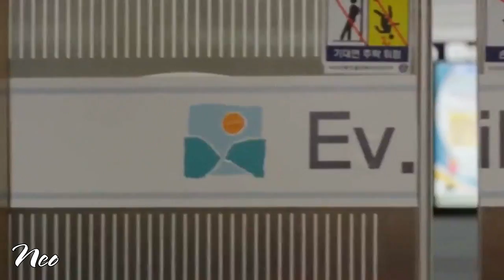Gong Myung x Min Hyo Rin - Saying that love has started - [Individualist Ms. Ji Young]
✔ Video edited by [N]eo.

If any owners has an issue with any of the uploads please comment or DM. Thank you for your coopertation.